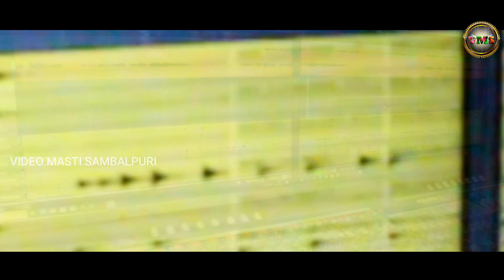PYAARI | Amrita Nayak | Sameer Luha | New Sambalpuri Teaser Video | Video Masti Sambalpuri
Song Description.

Audio Credits:-

* Song- Pyaari

* Singer- Amrita Nayak & Sameer Luha

* Music Label- Video Masti Sambalpuri

--All Copyright Reserved By VIDEO MASTI SAMBALPURI

This content is copyright to  Video Masti  Sambalpuri YouTube channel. Legal action will be taken against those who violate the constant of this following material presented